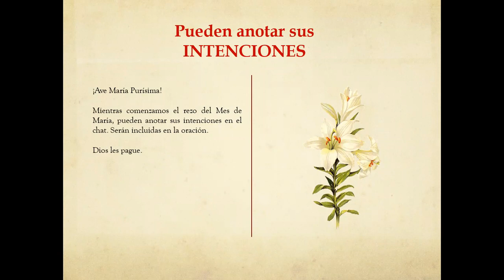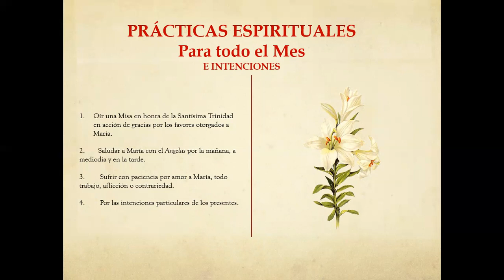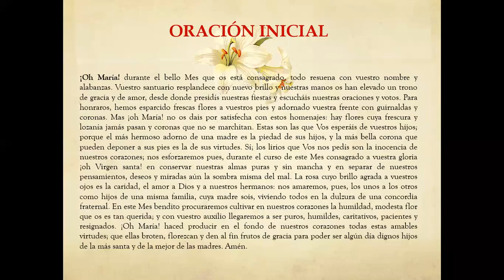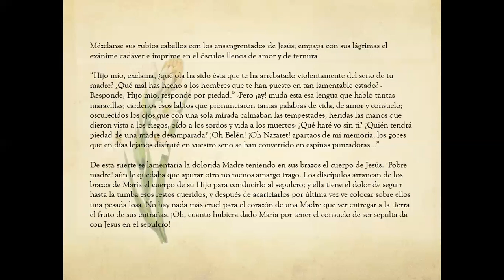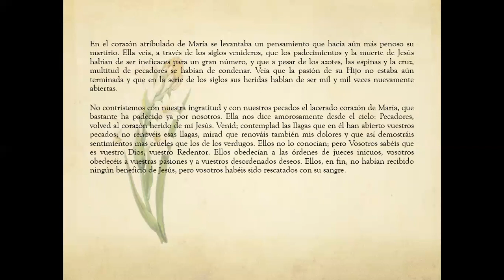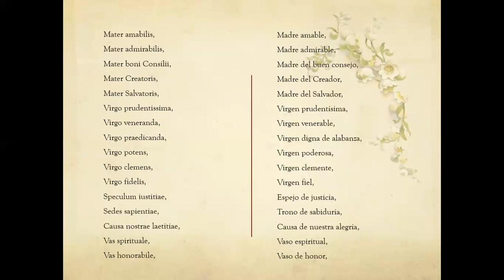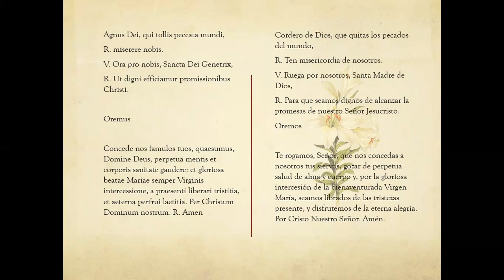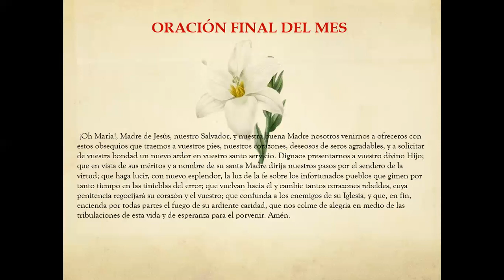Día Décimo Octavo. Consagrado a honrar el Séptimo Dolor de María.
PRACTICAS ESPIRITUALES
1. Hacer una lectura espiritual que nos recuerde los padecimientos de Jesús y los dolores de María.
2. Rezar una tercera parte del Rosario para honrar esos mismos padecimientos y dolores.
3. Mortificar el sentido del gusto, privándose de comer cosas de puro apetito.